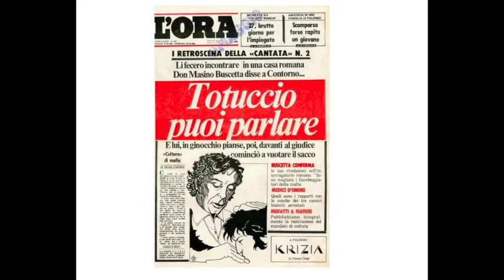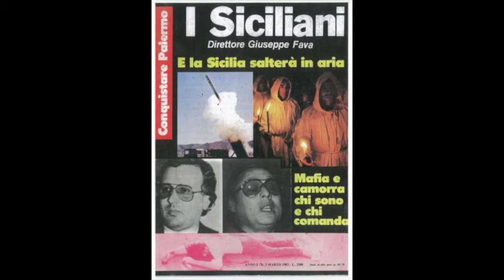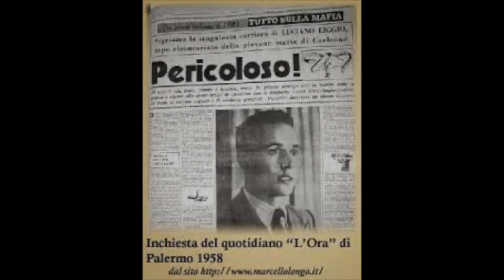III Parte Appello per l'assassinio del giudice Terranova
udienza di "Appello per l'assassinio del giudice Terranova udienza nella quale la Corte di Reggio Calabria si e' spostata a Palermo" che si è tenuta a Palermo martedì 15 aprile 1986.